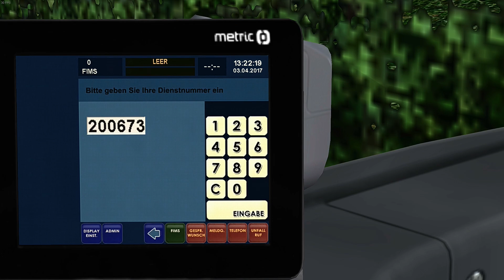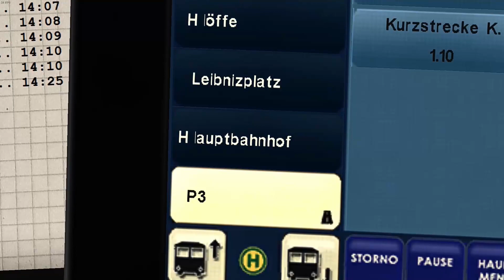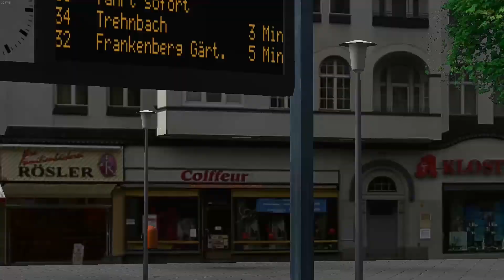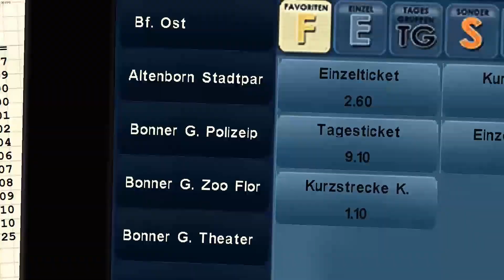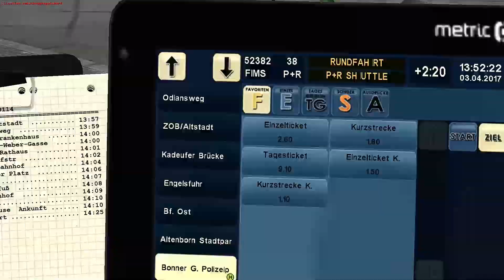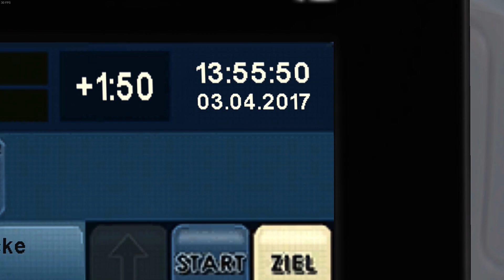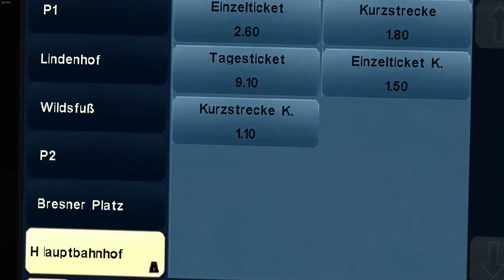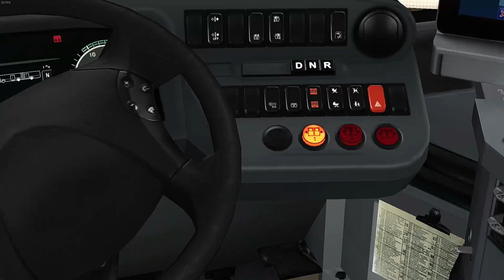Let's Play Together the Map Omsi 2 #11 ◄ Ich und mein BENZ ^ 5 ► Lemmental Linie 38 | Full-HD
Omsi 2 by M&R Software

TeamSpeak Server hosted by Nitrado